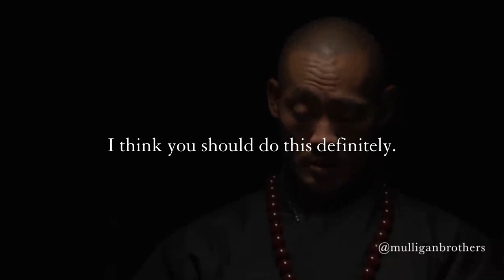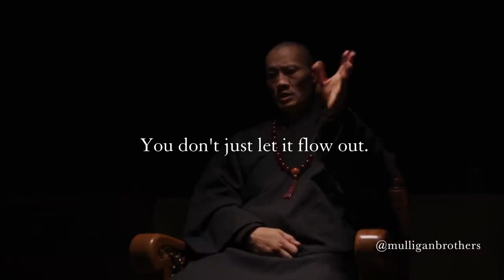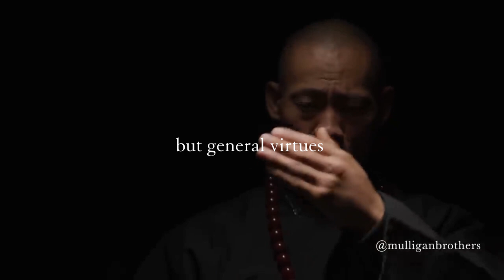The virtues of Masculinity | Shaolin Master Shi Heng Yi | What it means to be a man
Shi Heng Yi's Book "Shaolin Spirit"
German Version of the Book
German Kindle version
Audiobook version of his book
German Audiobook
Discover the secrets of Shaolin wisdom and unlock the path to self mastery with traditional Shaolin teachings and practical exercises for a strong body and mind.
(Note: This book is only available in German - Shi Heng Yi's mothertongue.

In this video,  Shaolin Master Shi Heng Yi delves deep into the essence of being a man. With wisdom acquired through years of dedicated practice and profound introspection, Master Shi Heng Yi explores the virtues and skills every man should possess in today's society.

Join us on this enlightening journey as Master Shi Heng Yi challenges the prevailing notions of masculinity and sheds light on what is currently lacking in our modern world. With unwavering clarity, he defines what it truly means to be a man and the qualities that should be nurtured within every individual.

Whether you're a man seeking guidance on your personal journey or an observer curious about the nature of masculinity, this video offers invaluable wisdom and perspective. Join us as we unlock the secrets of true masculinity and embark on a transformative quest toward becoming the best versions of ourselves.

Speaker:
Shaolin Master Shi Heng Yi on the Mulligan Brothers Podcast

This video is meant for educational use.
1) This video has no negative impact on the original works.
2) This video is also for teaching purposes.
3) It is transformative in nature.